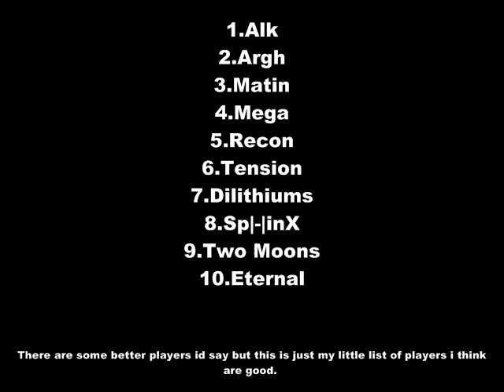|StarsiegeTribes| Top 10 Players~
This is just my opinion on the top 10 players that actually still play.